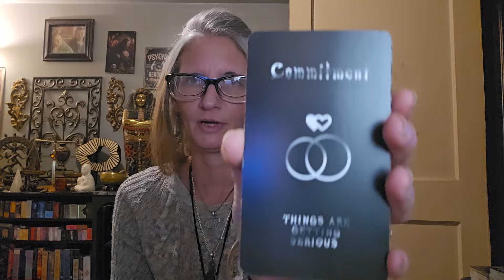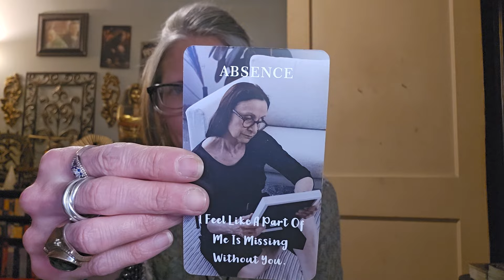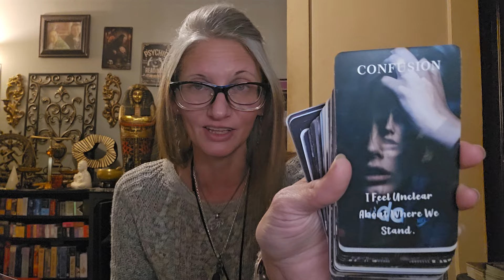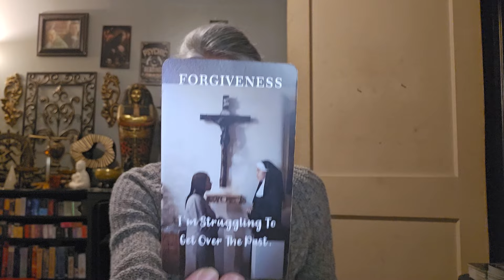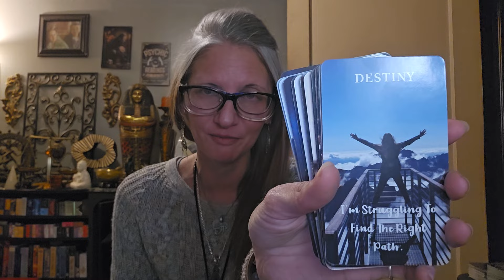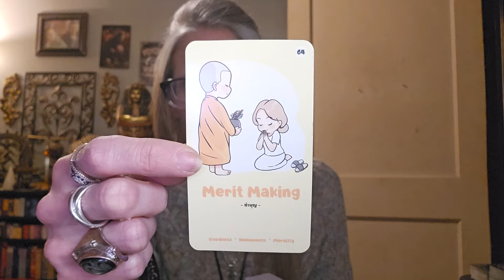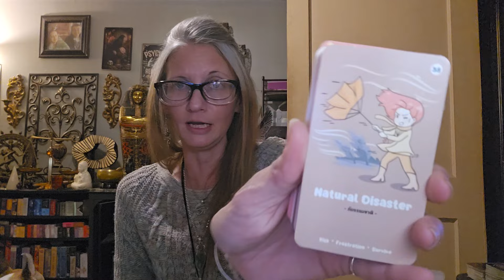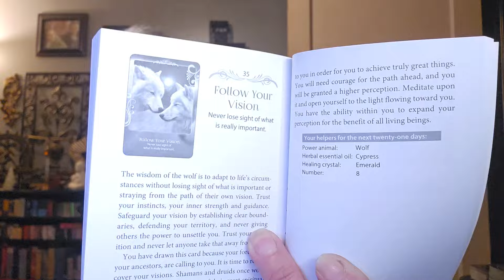Your Ex wants a New Commitment with you....🤔🤥💘❤️‍🔥🫶